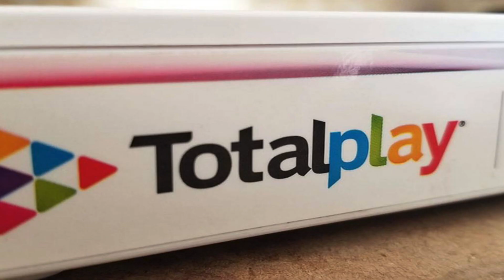TOP 5: Personajes ficticios que le irían al PRI (PRIístas) | Cacaposteo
Este video no tiene como propósito levantar falsos, ni hacer especulaciones ni hacer burla al partido ni a sus militantes ni a los personajes ficticios.
Solo es una parodia de los estereotipos de oposición que últimamente he escuchado de personas ajenas, y no pretende interponerse en las elecciones anuales.

Si tienes otra idea de un top 5, déjala en los comentarios.
Prometo que para el próximo video NO utilizaré loquendo.